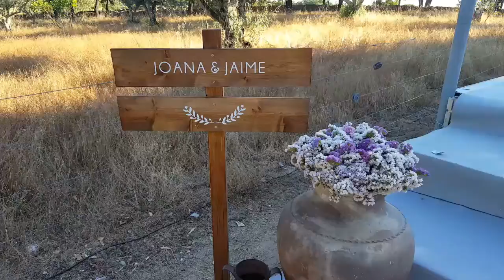Casamento Joana & Jaime @ Quinta dos Ribeiros - DJ João Garcia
Casamento Joana & Jaime @ Quinta dos Ribeiros - Alpalhão
DJ João Garcia @ 16 Julho 2016